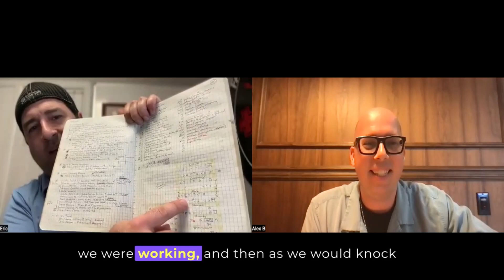Maximize Your Medicare Business with Agent CRM: Insider Tips Revealed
🎉 Welcome to a Game-Changing Medicare Agent Experience! 🚀

Are you ready to take your Medicare agent journey to an entirely new level of success? 🌟 Join us in this conversation with Eric Hemati, where we dive deep into the world of Agent CRM – your ultimate tool for mastering leads, upselling existing clients, and dominating the market!

🔥✨ In this Power-Packed Video, You'll Discover: ✨🔥

📊 Unleash the Potential: Learn how Agent CRM transforms your lead organization from chaos to clarity, helping you effortlessly manage, categorize, and follow up with your prospects.

💼 Upselling Excellence: Discover innovative strategies on how to supercharge your relationships with existing clients using the dynamic features of Agent CRM, leading to upsell opportunities you won't want to miss!

🚀 Skyrocket Efficiency: We spill the beans on how Agent CRM turbocharges your day-to-day operations, giving you more time to focus on what truly matters – building meaningful connections and growing your Medicare business.

💎 Exclusive Benefits: As a special treat, you're invited to grab a front-row seat to exclusive benefits that come with being a part of the Agent CRM family. Say hello to enhanced productivity, effortless client management, and unprecedented success!

Don't miss out on this incredible opportunity to revolutionize your journey with Agent CRM. 🌈🏆 Click the link below to take your first step towards a brighter future:

🙌 Embrace the Agent CRM revolution – it's time to write your own Medicare success story. Let's go! 🚀🔥

Agent CRM: The Best All-In-One Software Built For Agents And Their Teams!
“Agent CRM Is The Tool That Will Take Your Business To The Next Level. We Use It & We Love It.